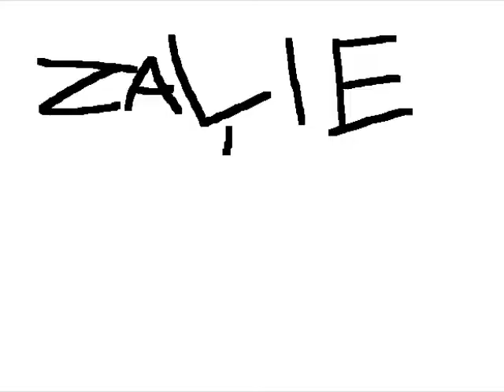Vejons un vel viens otrs (ZZS)